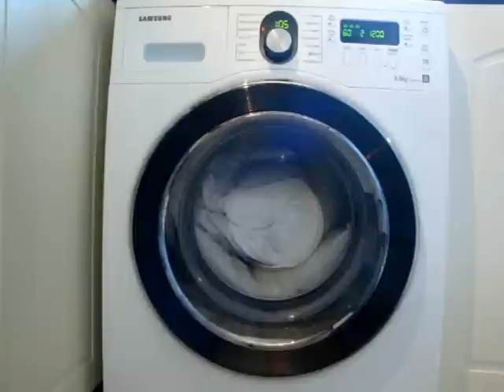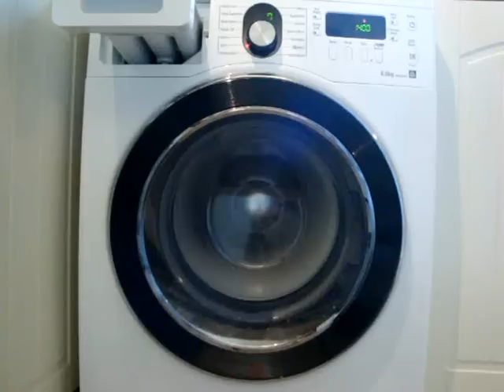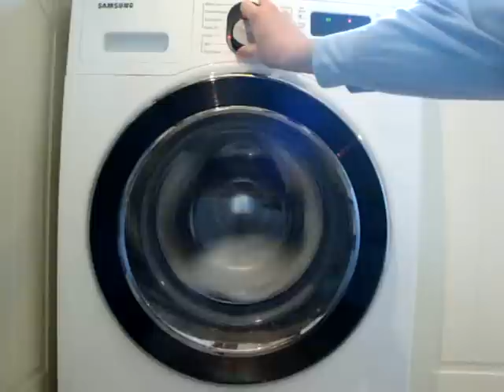samsung wf8804rpa diamond washing machine - pillows wash - daily cycle 60'c - pre spin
the pre spin selected to deflate the pillows, a 1000rpm spin on the final spin programe